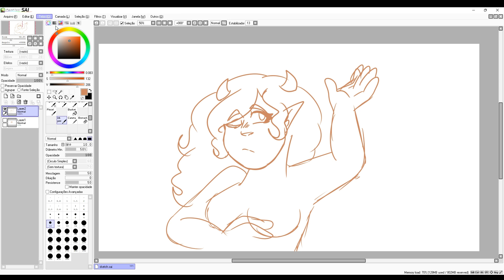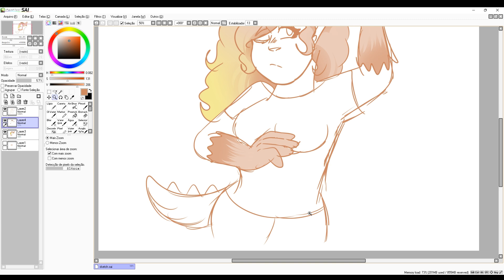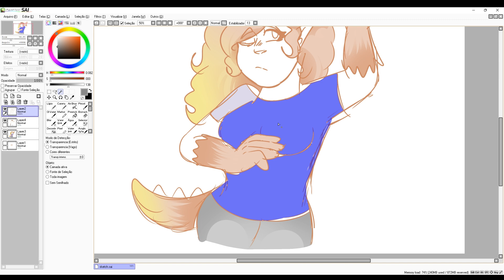Speed Sketch - Cherry